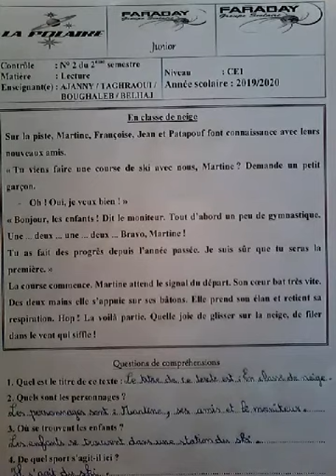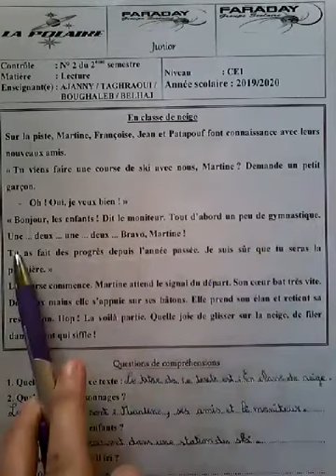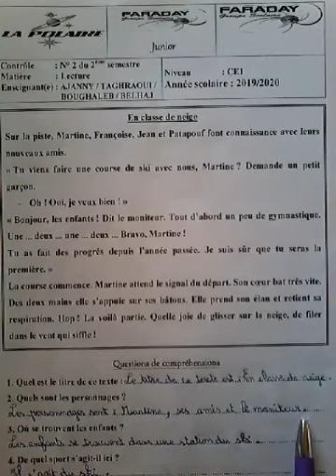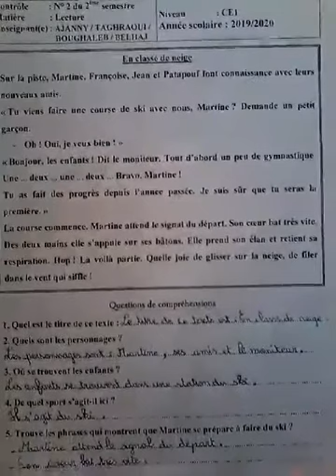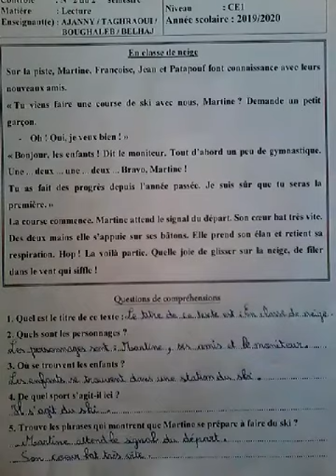2 ce1 fr4